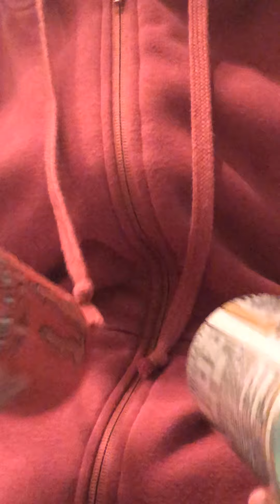ASMR W/ Monster Cans (+hand movements, mouth sounds, etc)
I added some invisible tapping & scratching, mouth sounds, and hand movements at the end:)
I hope you had/have a wonderful day